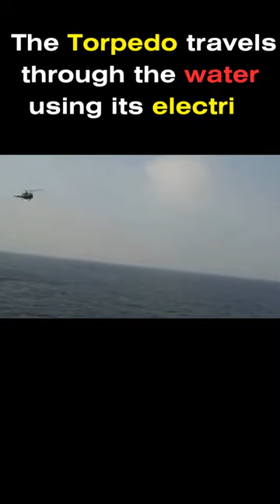End of Submarines? Varunastra: India's Anti-Submarine Torpedo 🔥🔥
What is Varunastra Torpedo? India's Indigenous Submarine Hunter, Anti-Submarine Torpedo.
World's Most Advanced Anti-Submarine Torpedo?